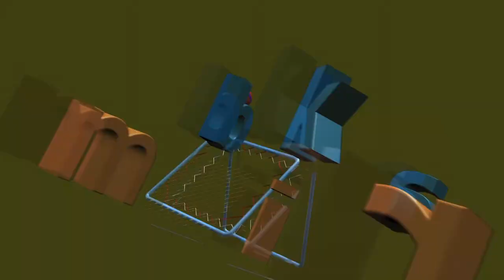Tchoukball: das Spiel Karibu mit einem Mini-tchouk